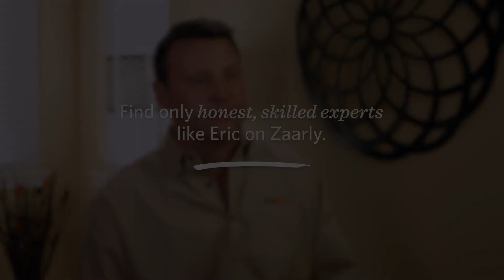Meet Eric See, Owner of 5280 Floors, on Zaarly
Eric and his team are experts in wide plank, exotics, reclaimed and antique floors, as well as knowing how the Colorado climate affects hardwood floors. They do what it takes to give you a perfect install and finish, every time
About Zaarly
For every Denver home service expert listed on the Zaarly website, the Zaarly team personally reviews references, tests and vets service providers, and checks for licenses and insurance. We also back every transaction with their secure online payment form and their $10,000 happiness guarantee. Get things done -- fast and fairly -- at zaarly.com